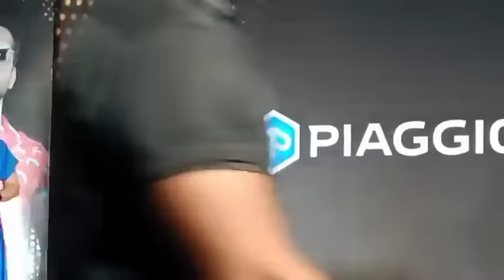देखिए Khesari Lal अभी Piaggio के मंच से Live क्या बोले अपने दर्शको से